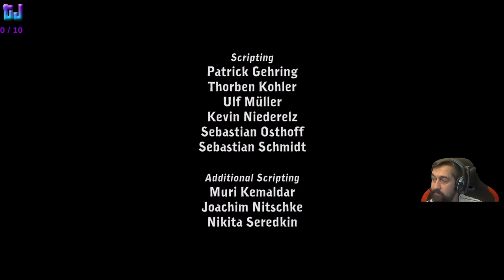Deponia Folge 1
Dann lass doch gerne ein Däumchen und ein Kostenloses Abo da.
Du denkst es könnte anderen auch gefallen? Dann erzähl deinen Freunden von meinem Kanal und teile die Videos damit auch Sie sich von mir unterhalten lassen können.